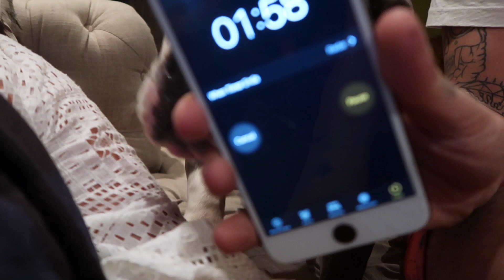The PAUSE CHALLENGE With HUSBAND for 24 HOURS!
Jay And I Play the PAUSE CHALLENGE (Funny Freeze Challenge Game) and it was SO HARD!

FOLLOW Me + Jay & my Pets Instagram → @Nicoleskyes @skyesfamily @jdskyes